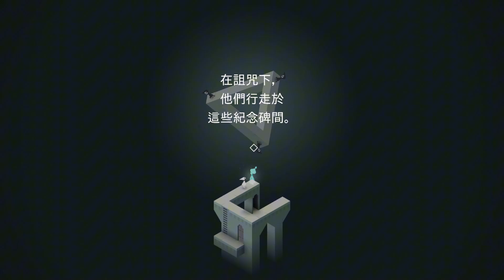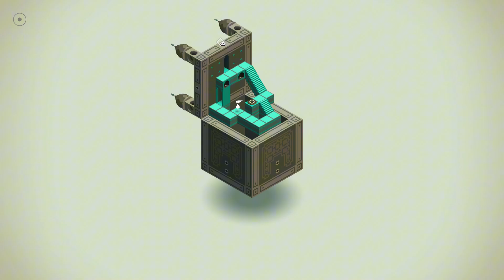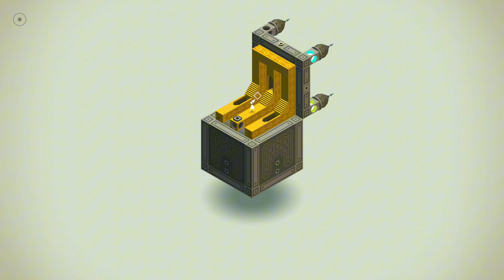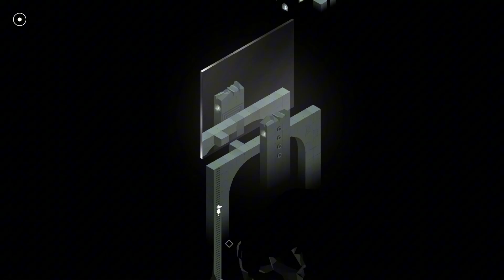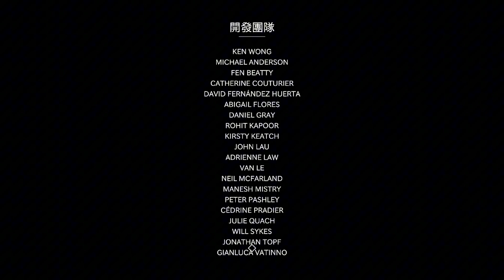紀念碑谷｜頻道史上最簡單的解謎本傳?!從音樂與畫風得到大大的滿足！｜Monument Valley【遊戲時光機】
《紀念碑谷Monument Valley》是由Ustwo獨立遊戲工作室開發，並於2014年發行的解謎遊戲。在遊戲中，玩家將與沉默的公主艾達一起踏上寬恕之旅，穿越由錯視和不可能的幾何物體構成的秘境謎題。通過操控紀念碑並建立不斷演變的路徑，從而探索全新、超現實又神祕的世界，體驗這款安寧恬靜的解謎遊戲。

我是台主-冰羽，只是偶爾會想要透過實況來分享玩遊戲的快樂的小小玩家，對我來說玩遊戲、開實況是種生活的調劑品。
頻道定名為「遊戲時光機」，則是認為遊戲就像時光機一樣。每一款遊戲都會帶我們到一個新的世界、體驗不同的故事，彷彿就像穿梭機帶我們到不同的世界。

喜歡我的影片的朋友們，歡迎追隨我的頻道，並隨時注意我的臉書粉絲團！